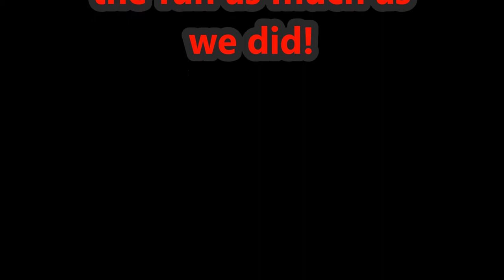Fishing with friends 1 ft. The Noob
Hope you enjoyed this funny experience of us catching some small bass but getting very hyped up lol!

Watch this sick video!